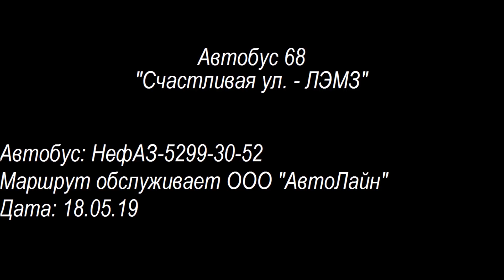Автобус 68 "Счастливая ул. - ЛЭМЗ" (смена перевозчика) (старая трасса)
Шестьдесят восьмой автобусный маршрут Санкт-Петербурга от Счастливой улицы до Ленинградского электромеханического завода. Поездка на автобусе НефАЗ-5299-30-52.
С 1 апреля 2022 года в ходе реализации первого этапа транспортной реформы на маршрут вышли автобусы ООО "Домтрансавто" (ГК "Ранд-Транс").
С 1 сентября 2022 года диспетчеризация маршрута перенесена на новую автобусную станцию "Железнодорожная станция "Дачное" с изменением трассы в Дачном: от автостанции "Железнодорожная станция "Дачное" по проспекту Народного Ополчения, улице Подводника Кузьмина (обратно по Дачному проспекту), бульвару Новаторов, Дачному проспекту и далее по старой трассе.

Маршрут следования:
Проспект Народного Ополчения - Дачный проспект (боковой проезд) - Дачный проспект - проспект Ветеранов - улица Пионерстроя - Петергофское шоссе - проезд к ЛЭМЗ

Остановки:
00:06 Счастливая улица
01:30 Улица Подводника Кузьмина
02:26 Железнодорожная станция "Дачное"
03:49 Дачный проспект, 23
05:43 Бульвар Новаторов
07:35 Станция метро "Проспект Ветеранов"
11:05 Улица Лёни Голикова
12:28 Торговый центр
14:25 Улица Козлова
15:27 Улица Солдата Корзуна
16:22 Универсам "Таллинский"
17:48 Улица Генерала Симоняка
18:51 Проспект Маршала Жукова
21:07 Авангардная улица
22:09 Улица Партизана Германа
24:36 Улица Добровольцев
26:14 Улица Тамбасова
28:04 Улица Пограничника Гарькавого
29:04 Улица Лётчика Пилютова
29:50 Проспект Ветеранов, 149
30:37 Улица Пионерстроя
31:43 Улица Пионерстроя, 14
32:40 Рогачёвский переулок
33:24 Улица Чекистов
36:10 Железнодорожный переезд
37:45 Ленинградский электромеханический завод (ЛЭМЗ)